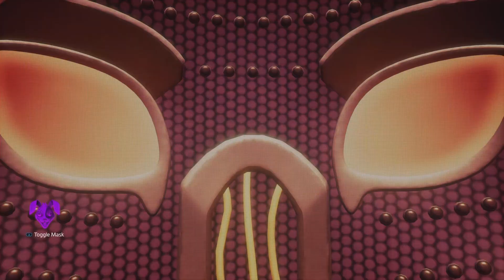MONTY'S GATOR GOLF IS BACK! FNAF SECURITY BREACH RUIN DLC! (Part 2)